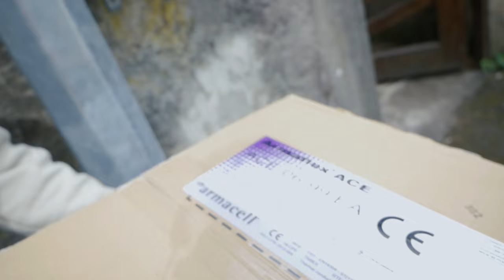VLOG CAMPING-CAR #4 | On refait le sol de notre Camping car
🦆 Avez-vous remarqué le bruit du canard dans la vidéo ? 🤣

👉 Ca y est ! On a démarré les rénovations du camping-car, et dans ce vlog, on te présente notre nouveau sol !

Mais avant de t'en parler, petit point sur notre matériel pour filmer (dans le cas où tu souhaiterais aussi commencer à faire des vidéos 😜) :
- un micro RodeVideoMic​
- une perche Ulanzi​ tripode

Hello,

Bienvenue à toi si tu tombes par hasard sur cette vidéo ! Et sinon, on est heureux de te revoir ! On espère que tu vas bien depuis la dernière fois ! Nous on avance superbement bien sur nos rénovations et la météo est à nouveau de notre côté ! On a donc fini la pose du sol du camping-car ! Et c'est vraiment génial car il est comme on espérait.

Je t'annonce également que nous avons vendu notre WC chimique et nos poignées de porte ! Donc désolé si tu faisais parti des personnes qui nous ont contactés trop tard... Mais je te rassure, on a encore plusieurs choses en vente à venir (Armaflex, chutes de bois, décos, etc.).

✅ A SAVOIR SUR LA RENOVATION DU SOL
On a utilisé :
➡ 9 tasseaux en pin 21x34x240 mm (6,5kg)
➡ 4,5 plaques d'OSB 3 122x610x19 mm (31kg)
➡ de l'Armaflex (isolant) 600x100x19 mm (et il nous reste la moitié du rouleau) ( moins de 2kg)
➡ de la pâte à bois pour boucher les trous (marque Sintobois)
➡ du durcisseur bois pour les parties du sol rongés par l'eau (marque Sintobois)
➡ 1 colle tous matériaux en tube (et il en restait)
➡ des visses bois

Cela représente environ +40kg. C'est beaucoup de poids, on le sait. Mais il est réparti sur l'ensemble du camping-car. Il fallait que ce soit solide pour supporter notre poids et résistant dans le temps. Hors mis cette grosse charge ajoutée, tu verras que le reste sera tout léger ;) !

✅ REMERCIEMENTS
Merci à ceux qui nous ont apporté pleins d'informations sur notre véhicule : Lolo Ruby, Gregvanlife, Alexandre Durand, Les Schnoutzis Voyageurs, Coco, Vali, MichelVanDamme, J Luc Grandie, Odile Cnockaert, Max Maxi, etc.

On va être en live sur Instagram @lesmanalas samedi 24 avril à 21h pour une conférence organisée par @gregvan. On sera aux côtés d'autres nomades voyageurs pour répondre à pleins de questions sur le thème "on a choisi de changer de vie". On espère t'y voir connecter ! :D

A la semaine prochaine pour découvrir nos travaux des murs !

Les Manalas
Audrey et Steve

Accédez directement aux différentes parties de cette vidéo :

00:00 Intro
01:31 Réception surprise
02:53 Début des travaux
03:26 Pose des tasseaux
04:56 Explication de la pose
06:19 Isolation
08:59 Pose des plaques OSB
10:50 Vue du châssis
11:21 Rénovation du sol WC
12:31 Après travaux
13:08 Projets à venir